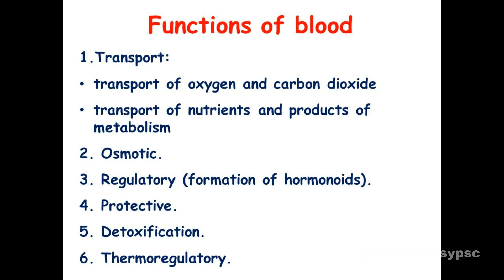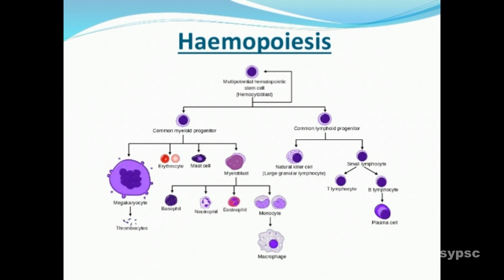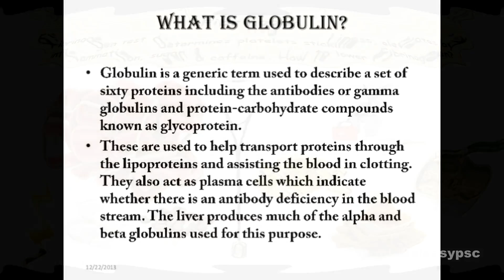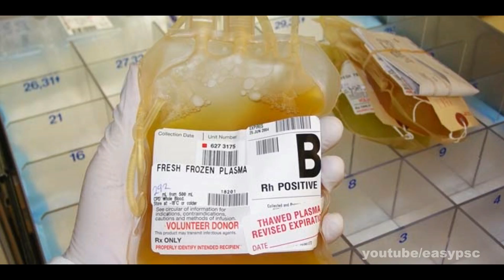BIOLOGY | RAILWAY GROUP D COACHING | KERALA PSC COACHING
GROUP D COACHING
BIOLOGY
RAILWAY GROUP D
KERALA PSC
Assistant Grade 2
Junior Assistant
RAILWAY GROUP D
RAILWAY ALP
psc codes
kerala psc
easy psc